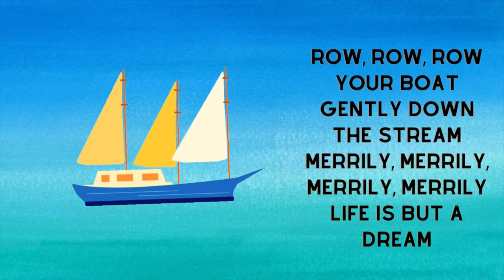Drama Lesson-Speaking with Intent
Explore the importance of the Actor's Voice